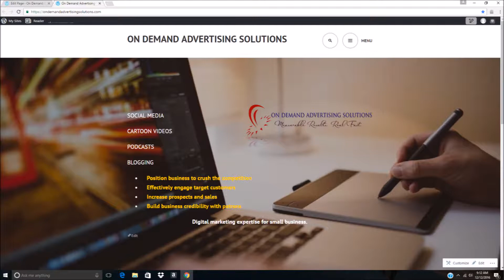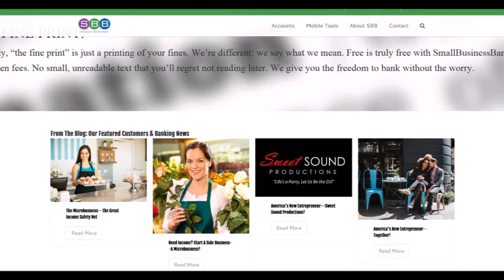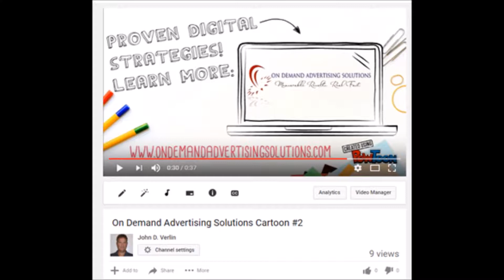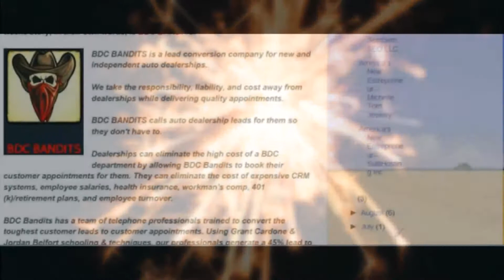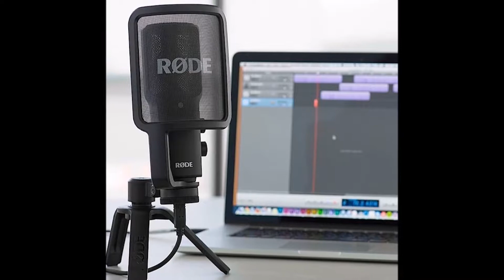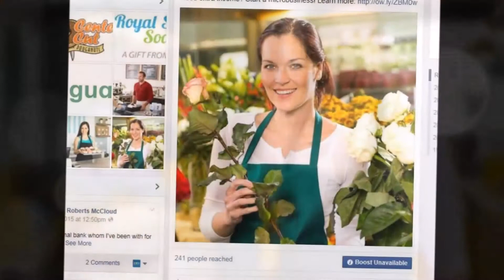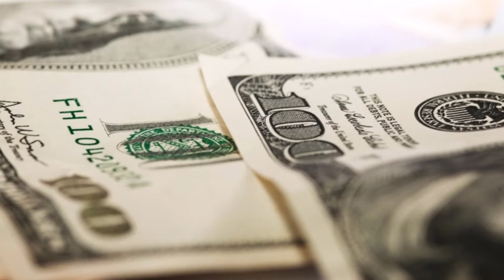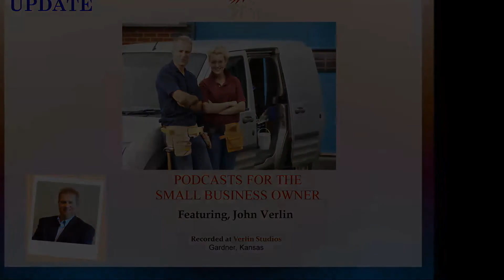On Demand Advertising Solutions Podcast #17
We all know about the influence the Beatles had in culture. But what if they had failed? Conversely, today's podcast discusses Evan Carmichael's video, "Sir Paul McCartney's 10 Steps To Success". We'll talk about what the Beatles did that made their small business successful!